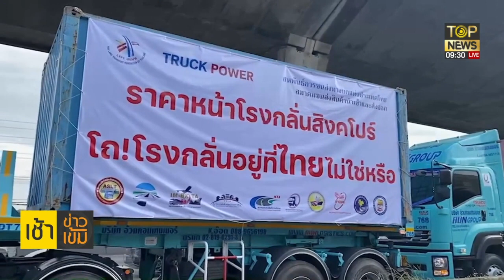ม็อบ10ล้อจี้กดราคา25บ./ล.ม็อบปาล์มต้านสูตรดีเซลบี7ทำราคาปาล์มตกฮวบ | เช้าข่าวเข้ม | TOP NEWS